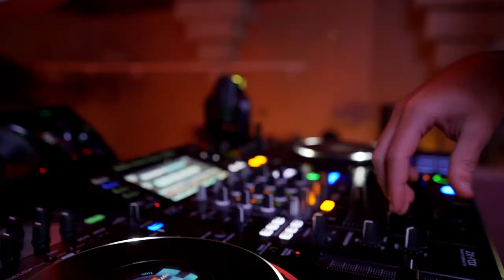Jairo Rodríguez DJ @Salaveinte Valladolid